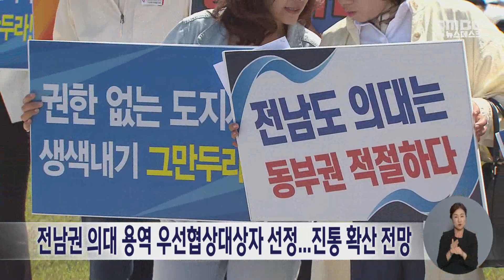전남권 의대 용역 우선협상대상자 선정...진통 확산 전망 (240617월/뉴스데스크)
전남도가 동부권 지역의 강한 반발에도
전남권 의대 추천 대학 선정을 위한
공모 절차를 강행하면서
진통이 확산될 것으로 보습니다.

전라남도는 지난 11일까지
전남도 국립의대 및 대학병원 신설
정부 추천을 위한 용역 입찰 공고 결과
5곳의 신청을 받아
컨설팅 업체와 국내 법무법인 등으로 구성된
컨소시엄 한 곳을 우선협상대상자로
최종 선정했다고 밝혔습니다.

전남도는 이번에 최종 선정된
우선협상대상자와 협상을 개시해
이달 말까지 계약을 완료하고
다음 달 용역에도 착수할 계획이지만
여전히 전남도 의회 내에서
관련 예산 편성의 적절성에 대한 논란이 일고
동부권 지역 반대 여론도 계속 확산하고 있어
지역 내 진통은 가라않지 않을 전망입니다.